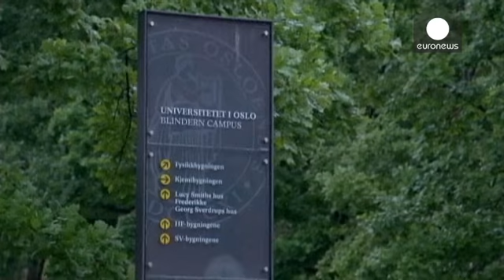Fake bomb on Utoya anniversary clears Oslo university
Fear swept Oslo University on Tuesday after a bomb alert on the fourth anniversary of the Utoya attack led to the campus being evacuated.